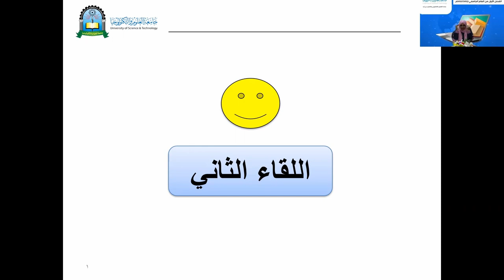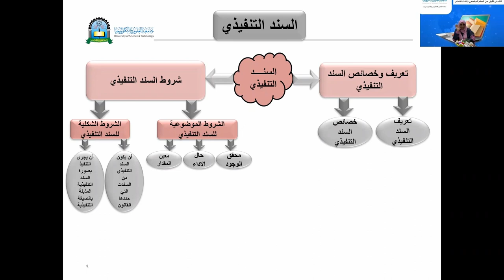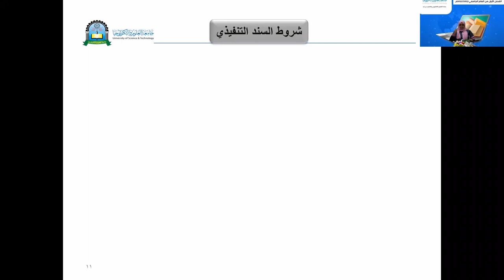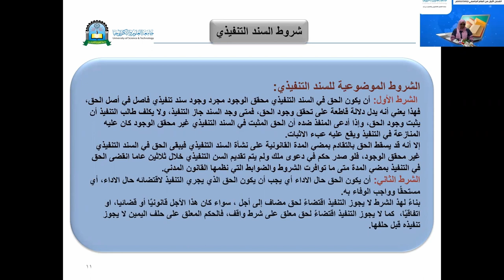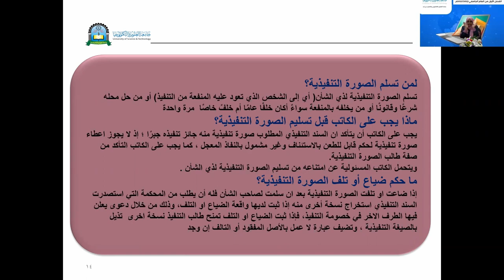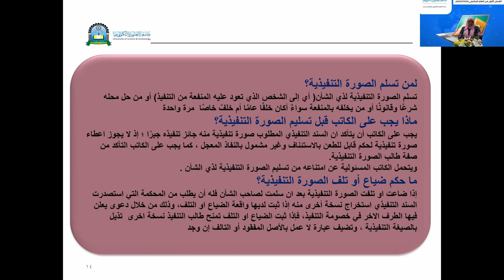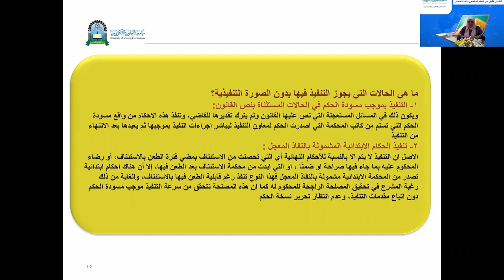قانون التنفيذ الجبري | المحاضرة الثانية | اللقاءات التعليمية |الفصل الأول20221م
المحاضرة الثانية: قانون التنفيذ الجبري محاضرات اللقاءات التعليمية الفصل الأول 2023/2022م